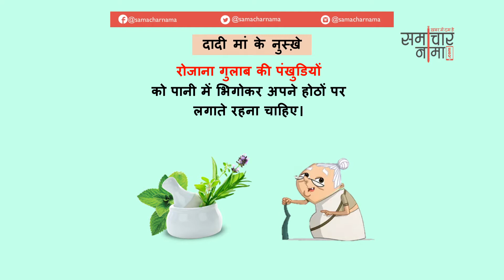दादी माँ के देसी घरेलू नुस्खे | Dadi Maa ke Gharelu Nuskhe - 227 | समाचारनामा